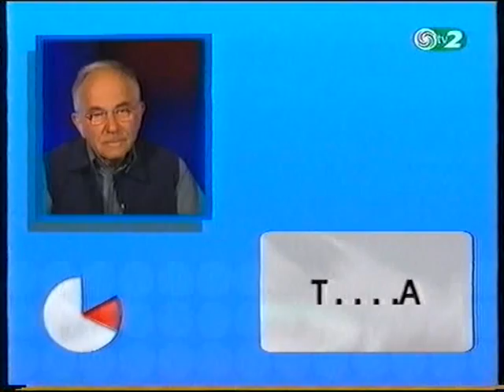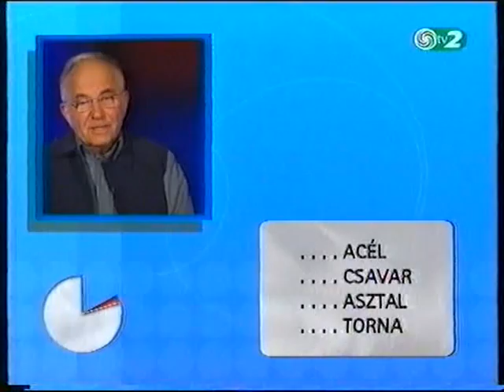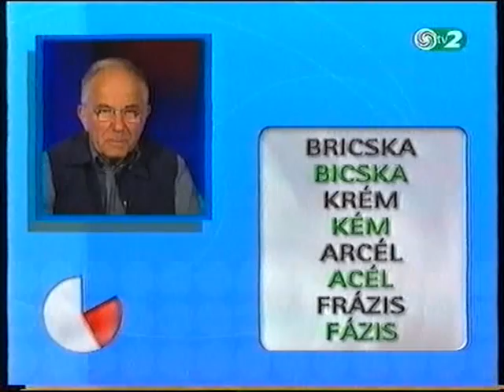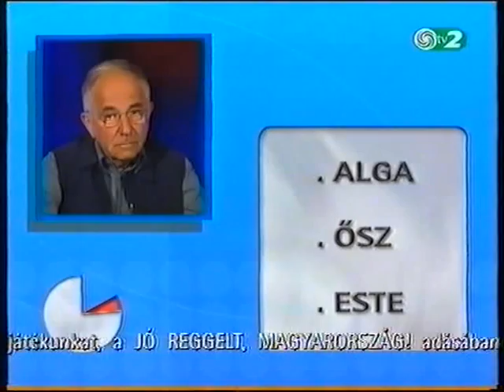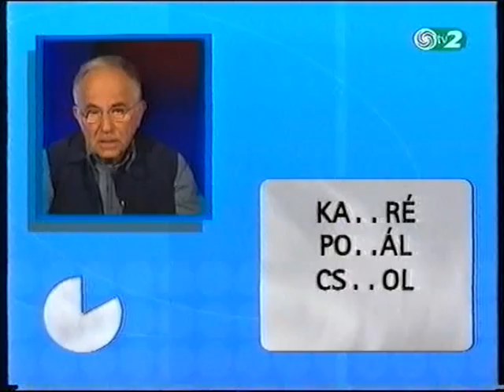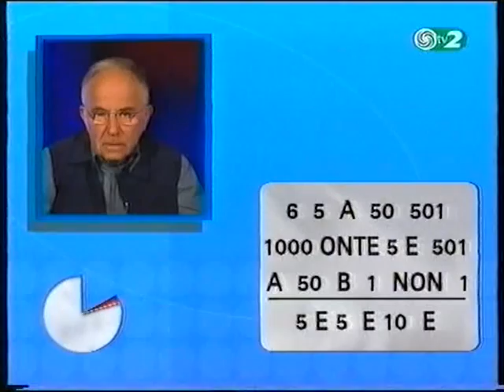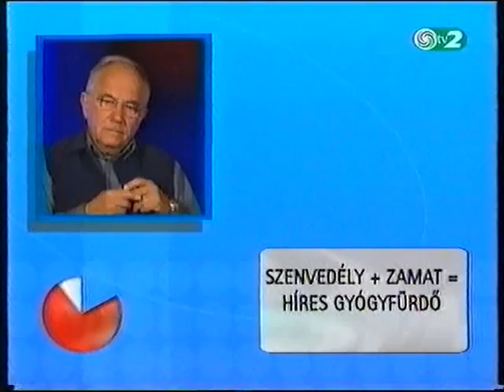VITRAY TAMÁS: (utolsó) KAPCSOLTAM (TV2 2001 ősz)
Nagyon rövid ideig futó újraindult műsor volt Vitray Tamás Kapcsoltam játéka a TV2-n 2001 őszéről. Emlékeim szerint 1 hónapig volt látható esténként 18:00-tól, a Tények előtt.
Kasuba L. Szilárd folytatta a műsort rövid ideig reggel 8:30-tól, majd a műsor délutánra került.